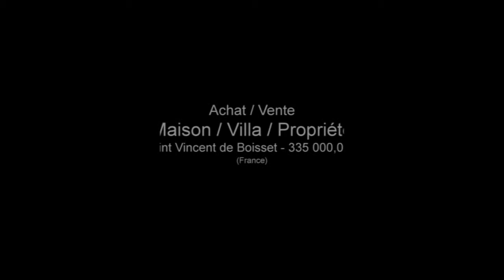Saint Vincent de Boisset Maison Villa Propriété Surface ha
Pour plus de détails sur ce bien ___________________________________________________________________________________________PILLET & Cie France Achat / Vente Maison Villa Propriété Saint Vincent de Boisset Nouveau Jardin Garage Terrasse Clôturé Terrain 2000 Maison Villa Propriété Surface habitable 200 - Chambres 4 - Bureau 1 - Cuisine Salle de séjour Salle de bain 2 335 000,00 € Maison Standard Loire Rhône-Alpes 42300

Coup de coeur à 2 pas de Roanne. Saint Vincent de Boisset, maison entièrement rénovée avec matériaux de qualité. 200m2, vue exceptionnelle. 5 chambres, 2 sdb, cuisine équipée, grande pièce à vivre avec coin salon, poele à bois. Beaucoup de charme. Beau terrain paysagé 2000m2. Retrouvez nous sur facebook Retrouvez nous sur twitter